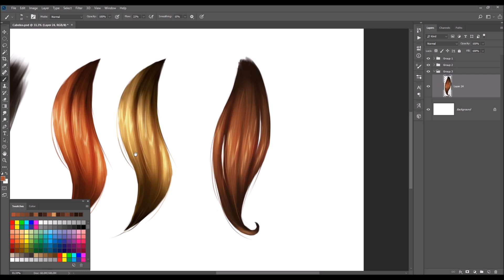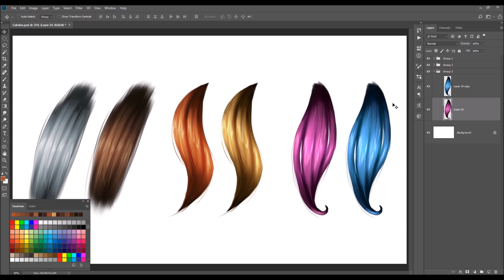TUTORIAL #4 - Como Pintar Cabelos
Fala, galera! Beleza?! Neste vídeo de tutorial você vai me ver desenhando e ensinando de forma simples e prática como fazer cabelos! Assista até o final e melhore suas técnicas com todas essas dicas!!! Tmj, Vlw, Fiquem com Deus e FUI!